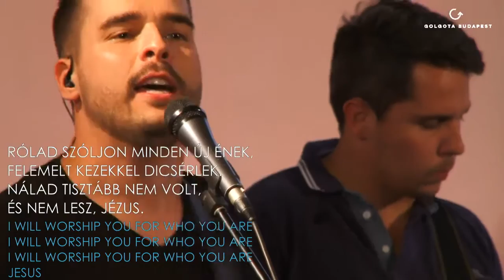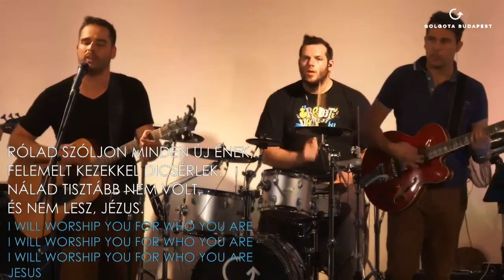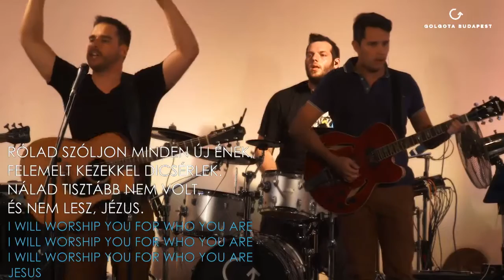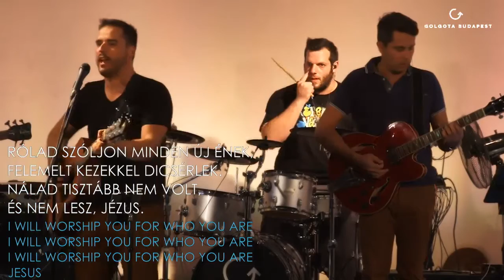Átölel jelenléted (For Who You Are )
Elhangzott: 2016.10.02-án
Dicsőítésvezető: Hellinger András

Marty Sampson - Pintér Béla

Átölel jelenléted, ébren is csak rólad álmodom
Várok rád, s azt remélem, szelíd hangod újra meghallom.
Hűség, igazság szentség árad rám
Itt állok megváltva a te szent trónodnál.

Rólad szóljon minden új ének,
felemelt kezekkel dicsérlek.
Nálad tisztább nem volt, és nem lesz, Jézus.

Az a biztonság, ami nálad vár,
minden álmomnál többet ér!
Az a békesség, amit ígértél
minden kincsemnél többet ér!
Örök élet vár a te házadnál
és ez mindennél többet ér!